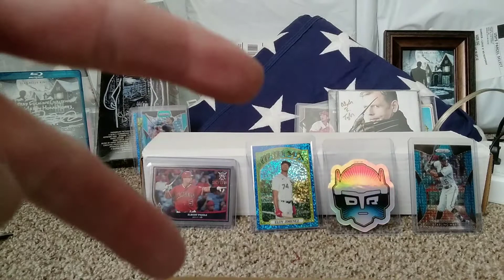Channel updates for this week! And a thank you!